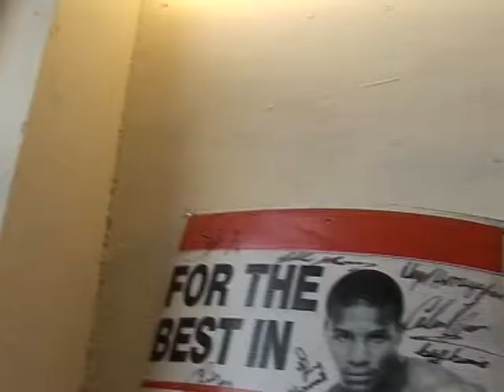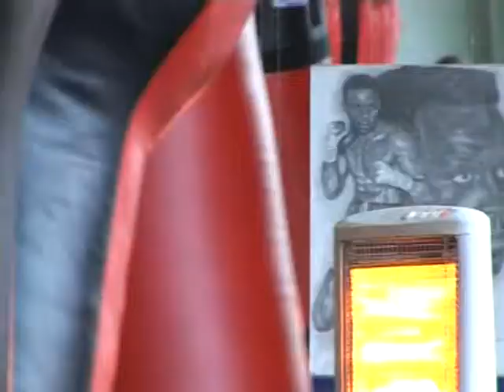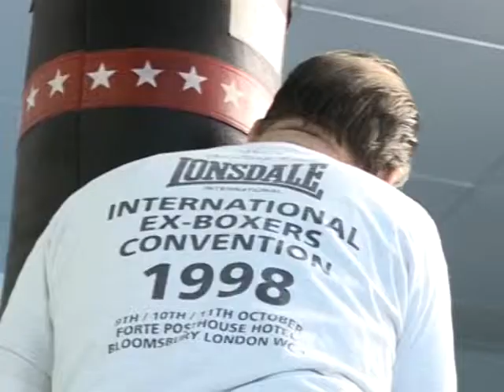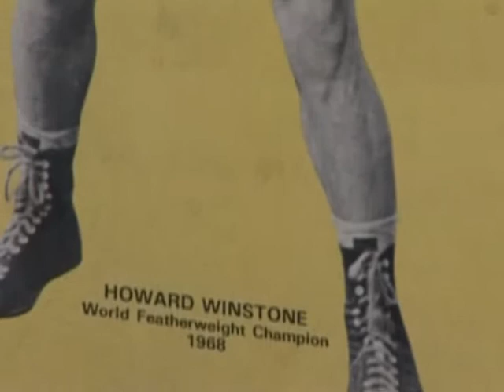THE FIFTEENTH making of Documentary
At the Cannes Film Festival in 2006 short film THE FIFTEENTH had its Premiere. The short film is based on the true life story of Howard Winstone. This is a behind the scenes look of how the short film was made.